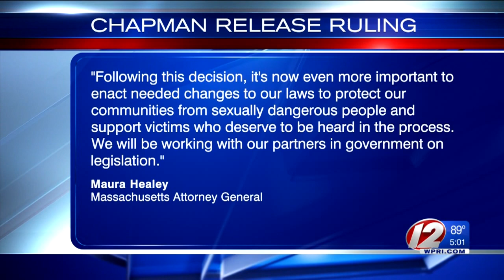High court orders child rapist Wayne Chapman released from civil confinement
The Supreme Judicial Court has ordered Wayne Chapman, a notorious child rapist convicted of abusing boys in Rhode Island and Massachusetts in the 1970s, released from civil confinement.